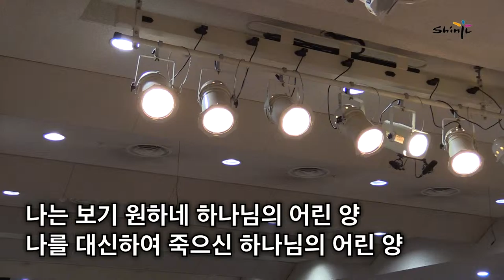20150712 신일교회 2부 뉴데이프레이즈